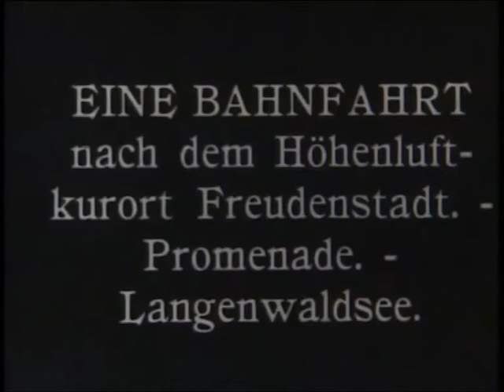Bahnfahrt nach Freudenstadt